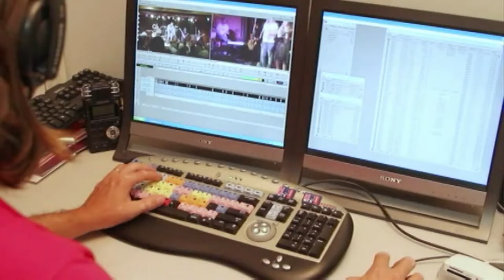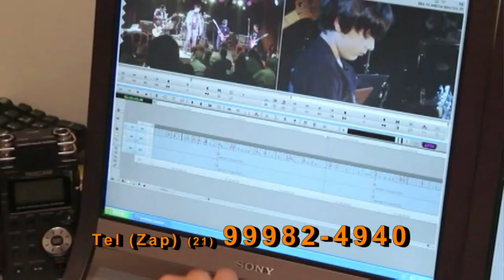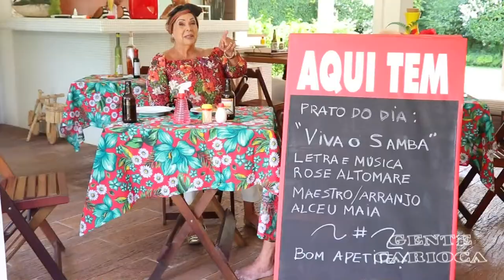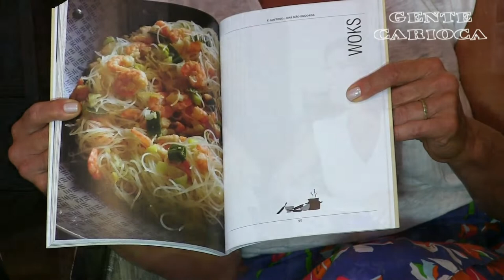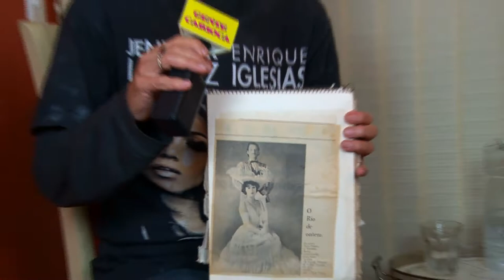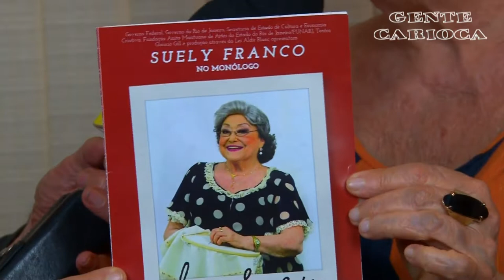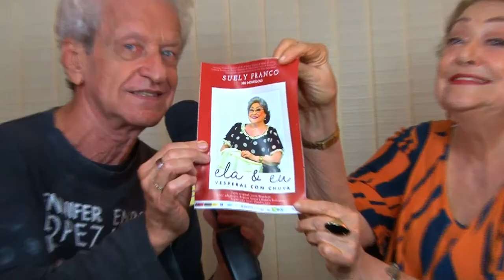Gente Carioca PGM 469 - exibido em 30/102021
Gente Carioca é o programa mais carioca da TV brasileira com apresentação de Cida Moraes e Fernando Reski.